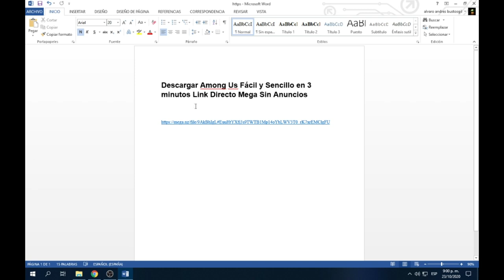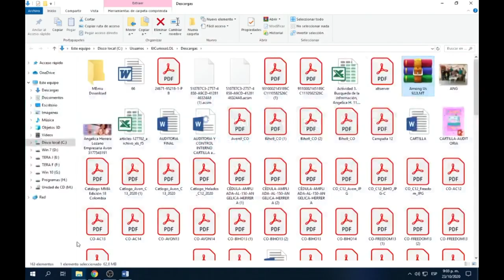Descargar ''AMONG US'' Fácil, Sencillo en 4 minutos Link Directo MEGA Sin Anuncios Ni Virus, Los Amo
Muy Buena Shisco, aqui les dejo el Among Us muy Fácil de Descargar, todo ultra sencillo solo para que disfruten, gracias por el apoyo y por ayudarme a crecer, de verdad que los quiero mucho a todos, nunca me olvidaré de todos los que empezaron con migo desde cero hasta ahora ya casi 2 mil sus.